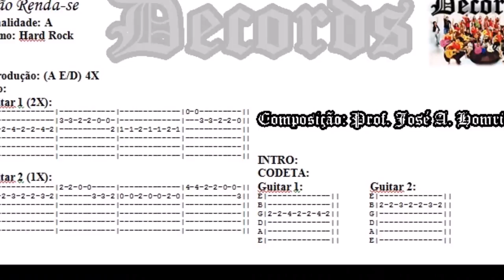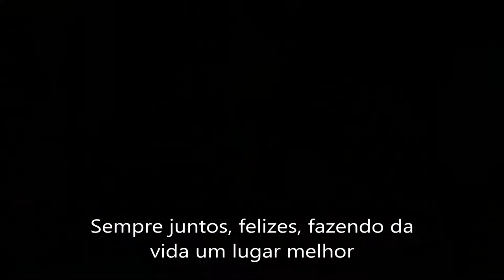DECORDS - Não Renda-se (05/07/2016 - Imagens de Shows e Apresentações de JULHO) - #140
DECORDS - NÃO RENDA-SE é o vídeo de uma das composições do Professor de Música ADEMIR HOMRICH. Essa letra é um incentivo para os alunos e amigos fazerem o que é correto: não se envolverem em brigas, não usarem drogas e honrarem seus pais e familiares, tornando-se alguém digno de orgulho para a Família.
As imagens em vídeo e fotografias são de shows do GRUPO DECORDS no mês de JULHO de 2016.
NO FINAL tem o "Véio Esóji" deixando um abraço! ;)
Um abraço e sucesso para todos nós!